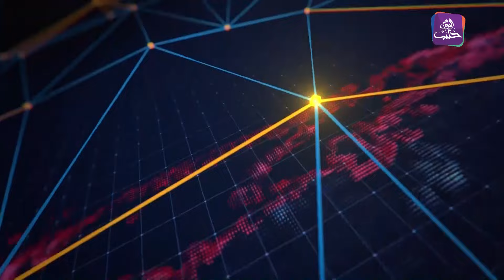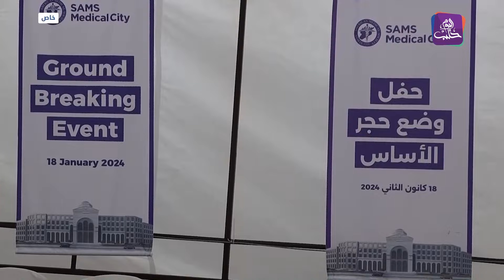نشرة أخبار المساء 21 1 2023 وفيها: ارتفاع خسائر إيران من الجنرالات والمستشارين في سوريا